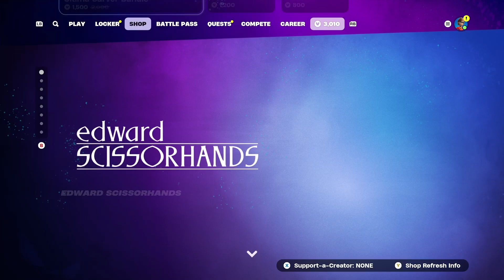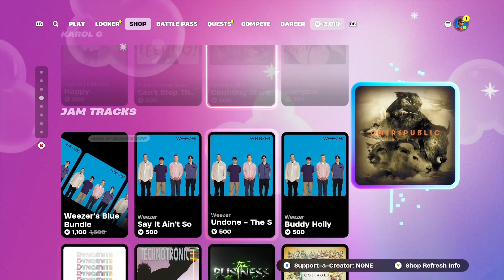Fortnite Item Shop, October 16th 2024 - *NEW* I BOUGHT THE SABRINA CARPENTER BUNDLE! ESPRESSO EMOTE!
Fortnite NEW Lexi Hexbringer skin & Sabrina Carpenter emotes & jam tracks! Caffeinated emote

Other videos - UNLOCKING “SPIDER-GWEN” in FORTNITE after 7 days, without buying ANY TIERS (0 Tiers bought)